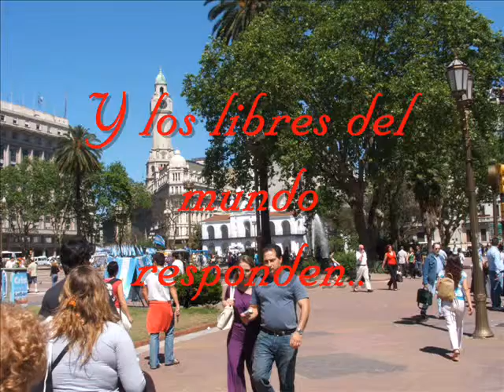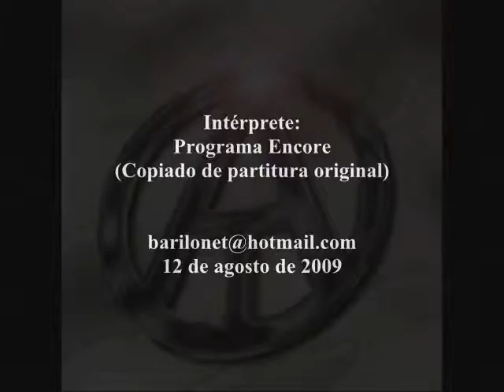Himno Nacional Argentino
Con letra e imágenes de Plaza de Mayo.